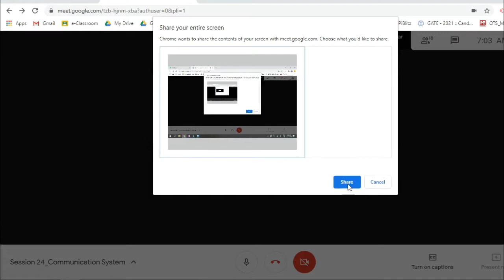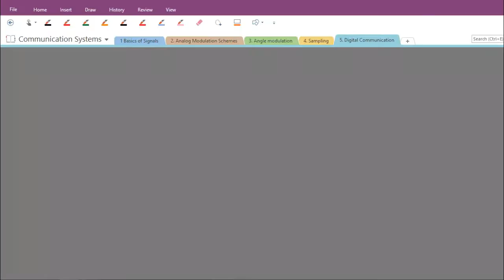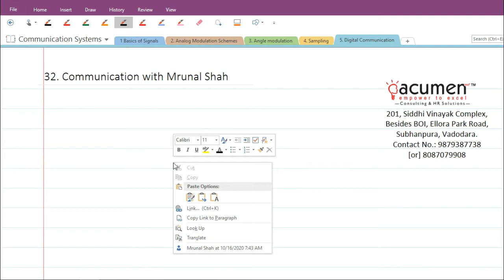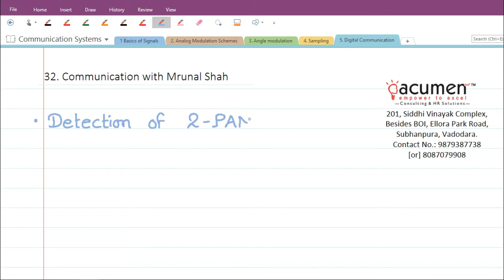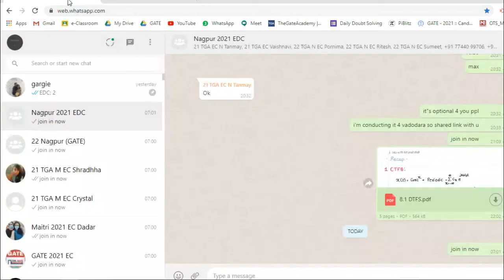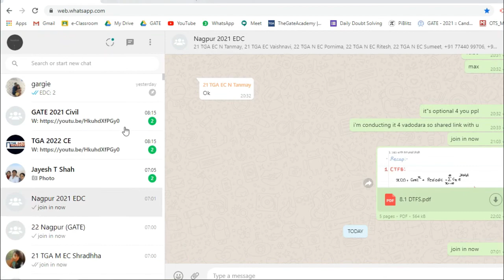Session 23_Communication System